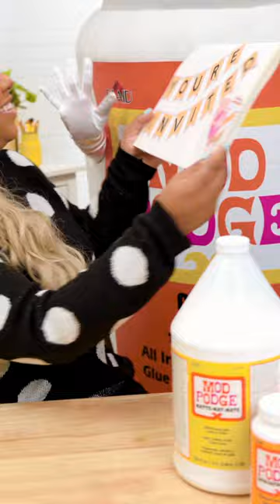May is Mod Podge Month! Celebrating 56 Years!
Join @BiancaOctavia and Mod Podge all month long as they get ready to celebrate Mod Podge's 56th Birthday! And save the date: Mod Podge Day is on May 19th! 🥳